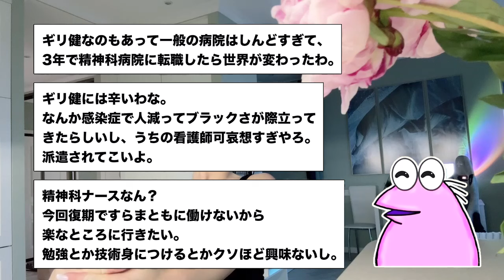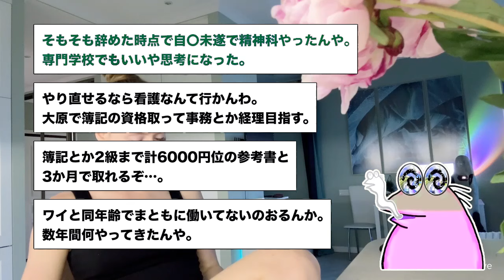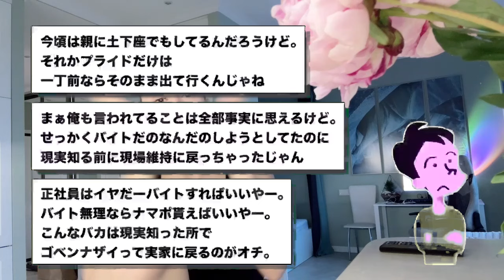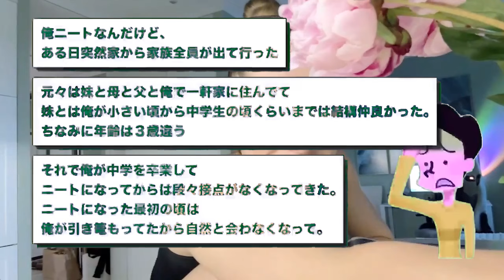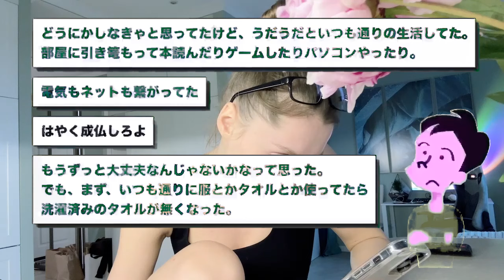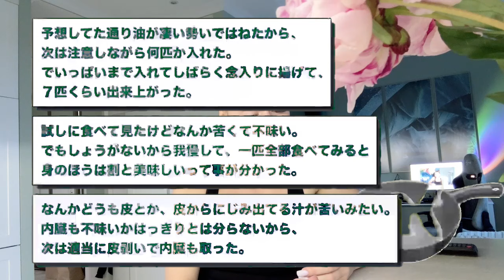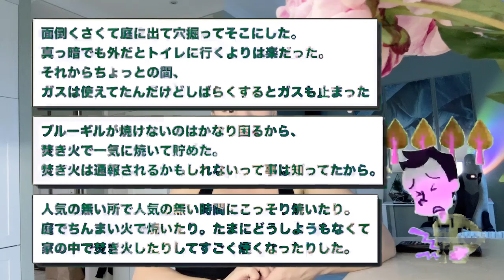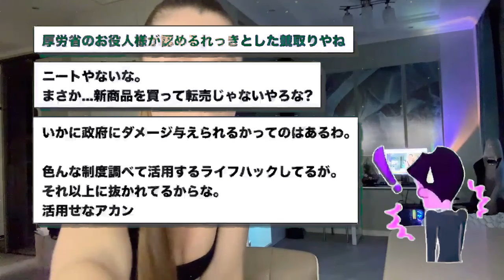【2ch面白いスレ】「5チャンネルが辛すぎてニート辞めたいｗ」→ 結果、笑いが止まらないｗ【ゆっくり解説】【バカ】